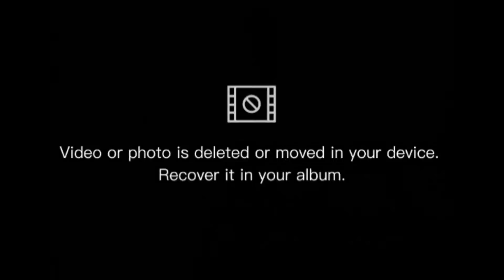If Kendrick Lamar was on Red Rum - 21 Savage (Remix) (Official Video)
country.x=AE&locale.x=en_US

Audio Made by ​⁠@wallehfr
Video Made by Me
My snap @  Johnicyz